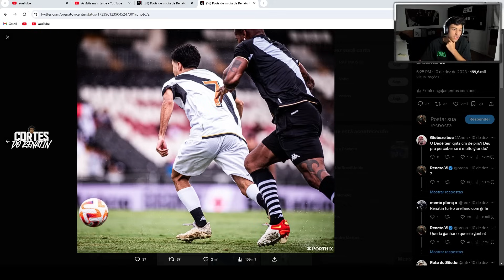RENATO VICENTE FALA SOBRE A VASCUP!